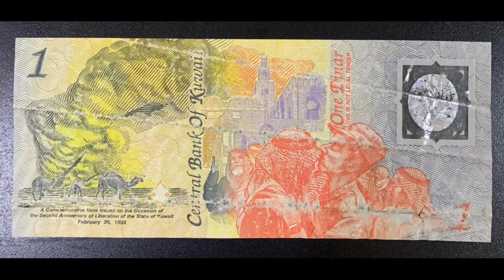Kuwait 🇰🇼 COMMEMORATIVE 1 Dinar ।। 1993 polymer Bank note